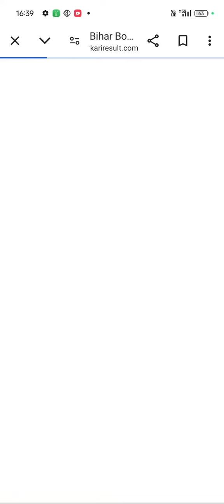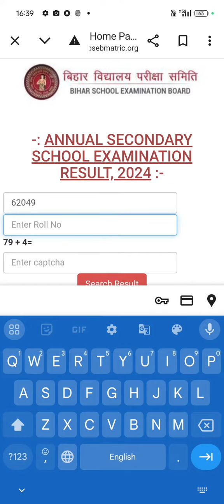बिहार बोर्ड 10th मैट्रिक का रिजल्ट चेक करे